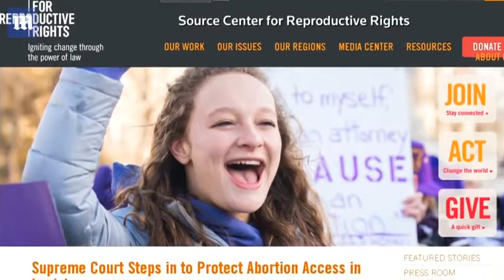Supreme Court blocks strict Louisiana abortion regulation laws